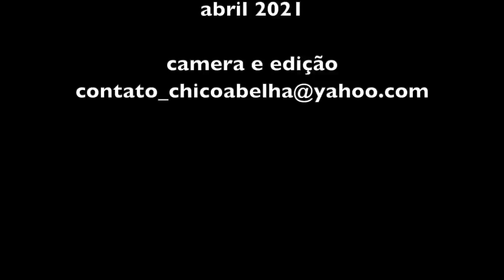FIM DE SEMANA NA ROÇA - PARTE 1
Imagine uma senhora de 68 anos, descalça no meio de um matagal com uma foice muito maior que ela, limpando o mato pra poder colher seu feijão fava.
Imagine um filmador de botas de borracha e todo preocupado de não pisar numa cobra, chegando para entrevistar esta senhora que não tem papas na língua.
A senhora diz que se encontrar com cobra ela mata com a foice.
O filmador, se ver alguma cobra vai desviar e deixar a cobra seguir sua vida.
O filmador é o Chico Abelha, que diz não ter nenhum problema de saúde. A senhora é Dona Mariinha, que se diz ter hérnia que inguinal e pedras na vesícula.
O filmador foi morar. na roça porque na cidade iria adoecer.
Dona Mariinha foi morar na cidade porque estava doente com a vida na roça.
Eu estava procurando alguma lógica nessa história quando apareceu o Seu Antônio, marido de Dona Mariinha, chegou e já foi dizendo que ia passar mata-mato na framboesa porque aquilo era uma praga.
Mais tarde, na mesa do café que nos foi oferecido na cozinha, tinha bolacha de pacote e margarina.
Na horta, Dona Mariinha combate as formigas com gasolina.
No almoço, pra beber tinha refrigerante.
Adorei ter conhecido o casal, fomos super bem recebidos mas fiquei triste porque descobri a lógica que estava procurando.
Obrigado, Seu Antônio e Dona Mariinha, por mostrarem um pouco de suas vidas. Quando as duas partes do vídeo ficarem prontas vou levar um pendrive pra eles se assistirem na Smart TV. Seu Antônio estava muito empolgado para ver como ficaram as filmagens.

Trilha sonora do Lucas Barros
Conheça o Canal no YouTube